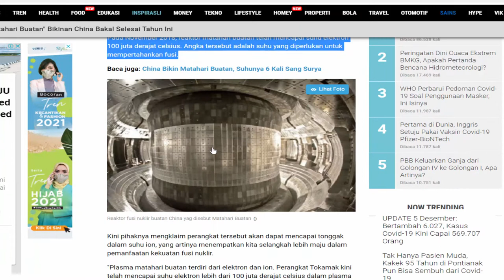WAW !! CHINA BERHASIL MENCIPTAKAN MATAHARI BUATAN DENGAN PANAS 6 KALI LIPAT DARI ASLINYA